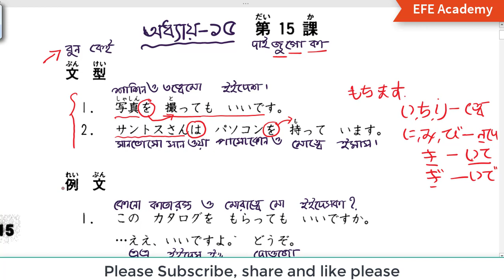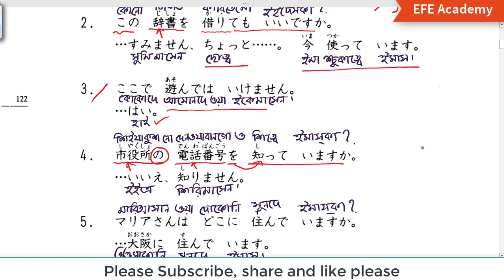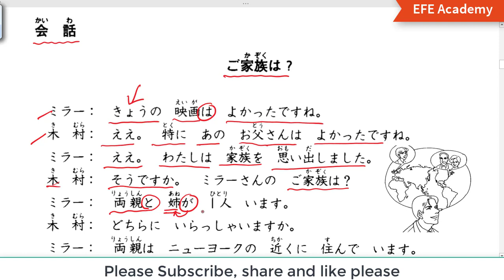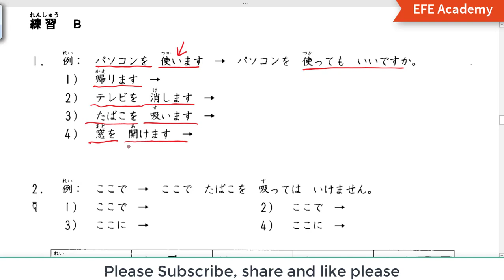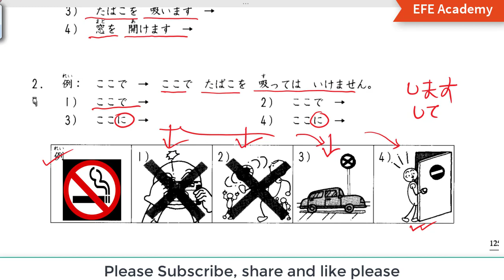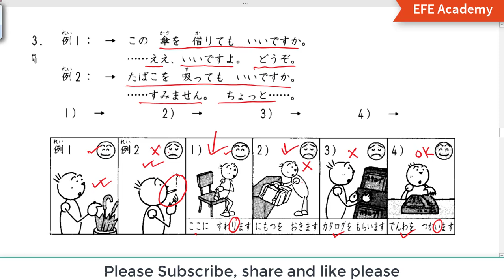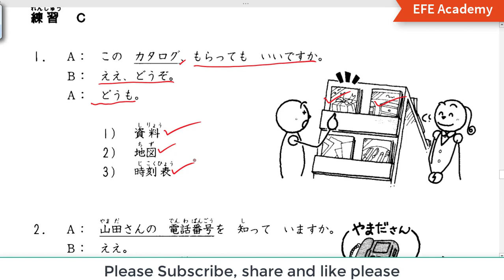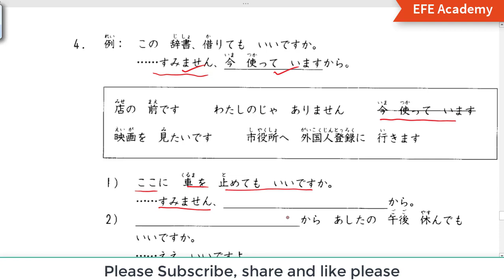Japanese reading practice / জাপানিজ রিডিং অধ্যায় / Chapter 15